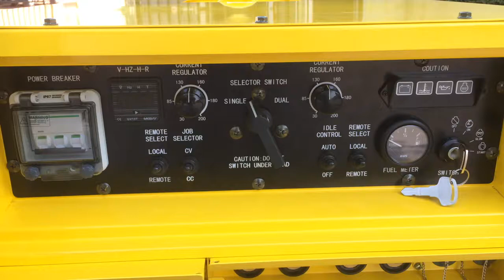KOVO NEW ENGINE DRIVEN WELDER EW320DS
WATER-PROOF ENGINE DRIVEN WELDER;
CC/CV OUTPUT;
300Amp + 12KVA;
SILENCE MODEL
KUBOTA D1005 POWERED